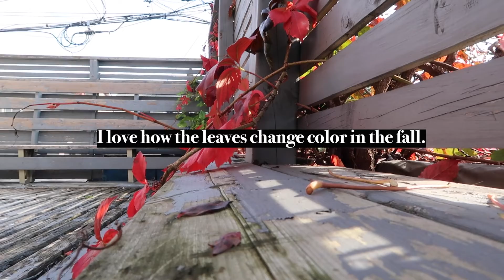Moving and Drawing on Ceramics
Moving and getting into the routine of working on ceramics!